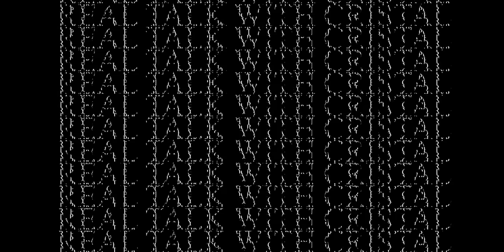Tummy Tuck, Lipo and BBL in Mexico Recovery- Story Time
Hi Youtube,

If you are new to my channel, my name is Cristal, I am a mom of 4. I am currently a full time housewife and college student.

If you are not a fan of plastic surgery, please hold offensive comments they will be deleted.

This video is on my recovery from my tt and bbl. This is only up to day 3. I will be uploading part 2 of my tt and bbl. I had this done in Monterrey Nuevo Leon. My doctors name is Dr. Abelardo Leal. You can find him on facebook

This has been an incredible journey and I would like to share it with my mommas who are struggling with that extra skin. Please leave me your comments.

I also will be uploading my lymphatic drainage massages on youtube.

You can also watch where it began.